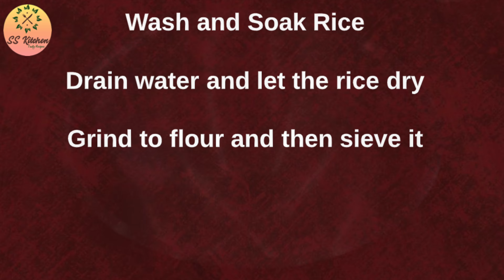Sakinalu | Add this secrete ingredient to make perfect SAKINALU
Sakinalu are a very popular and traditional snack from Telangana, India. Sakinalu are prepared with a special, freshly ground rice flour and sesame seeds. Rice is soaked for a few hours and then ground to flour. Dough is a mixture of sesame seeds, rice flour and seasoning, which is a blend of salt and ajwain. I used Urad Dal Powder, try this secrete ingredient to make perfect sakinalu.

The most tricky and time-consuming part of the preparation is shaping them. Sakinalu are shaped into concentric circles by twisting the dough between fingers. This is the most challenging part of the preparation and it only comes with practice. Each sakinam has about 3-4 rows. I have shown an easy tip so that even a first-timer can make Sakinalu perfectly.